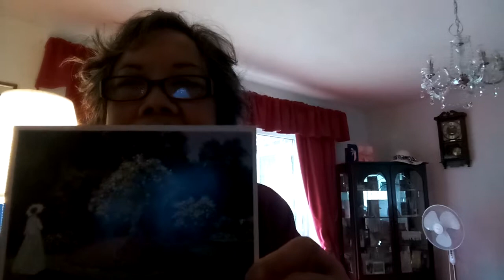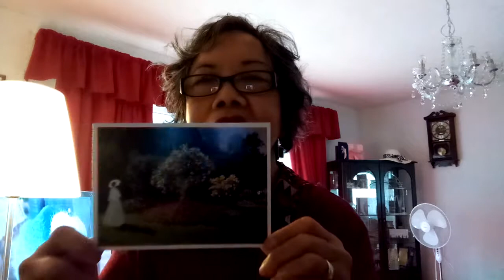Video filming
Sharing my sister in law's post card as a complement on my keyhole surgery